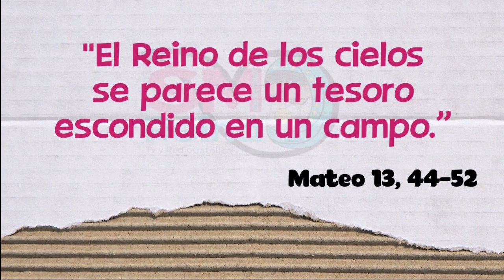Evangelio Didáctico. XVII Domingo Ordinario. Ciclo A